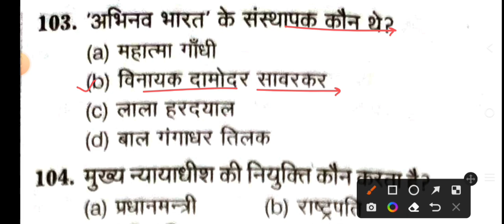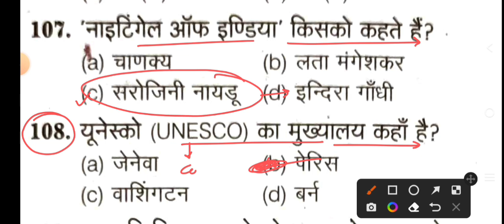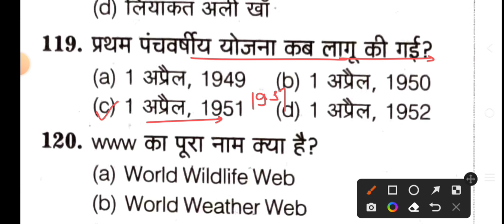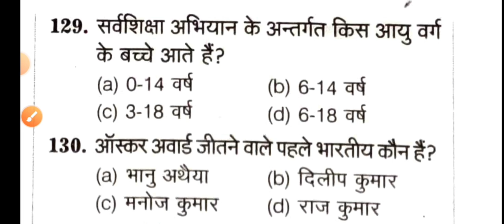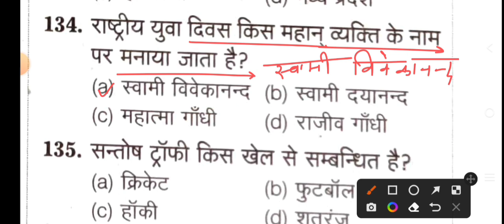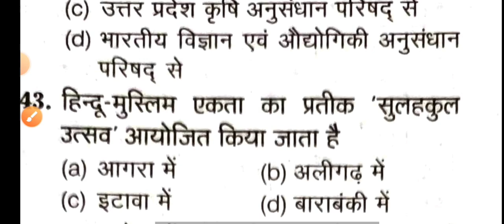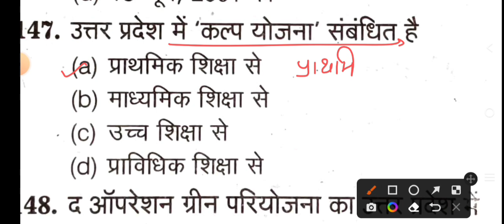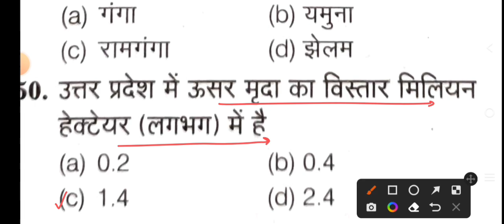UPPSC PCS Pre 14 May 2023 Important Question/UPPSC PCS Prelims 14 May Gk imp Questions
UPPSC PCS Pre 14 May Important Question 2023.